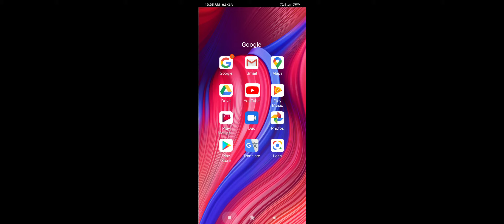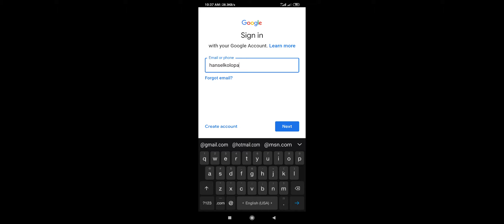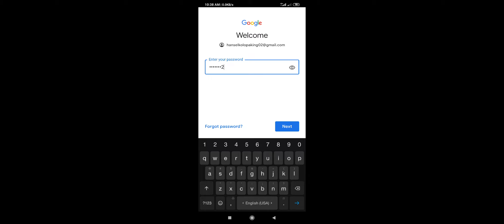New settings | CODM lets play part 9